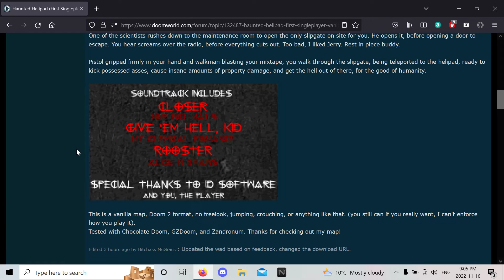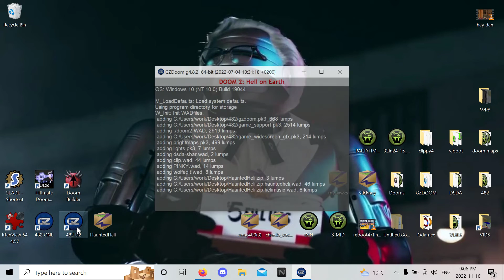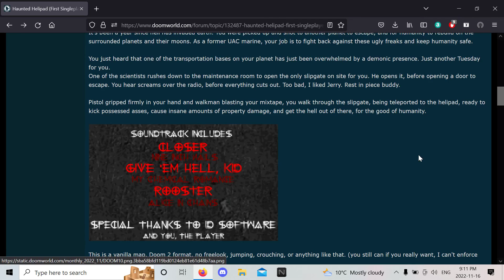Haunted Helipad by Bitchass McGrass - UV MAX blind and sleepy - story is longer than map